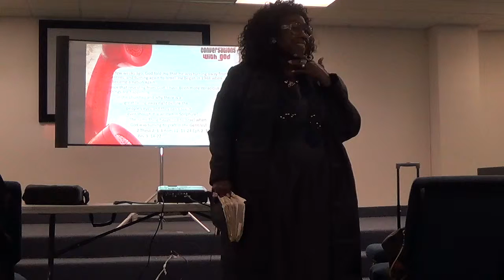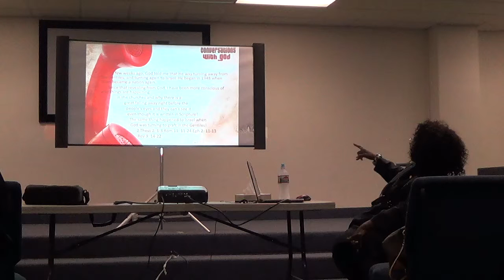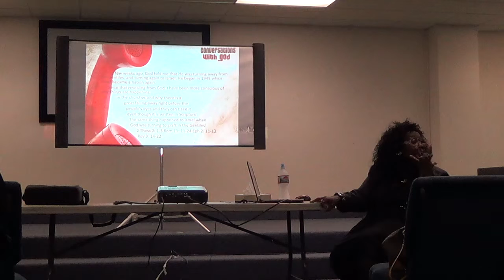The Power Of Human Blood P5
Dr Delores Turner  Study Creation Series Excel Christian University.